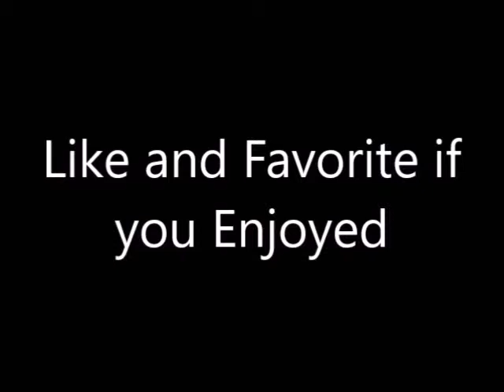New Year's Resolutions - 2/6/16